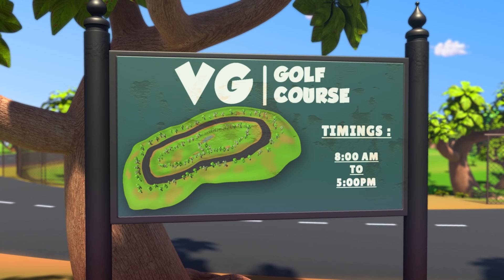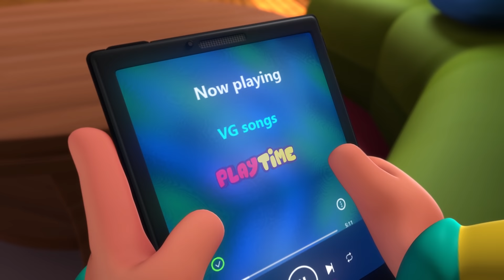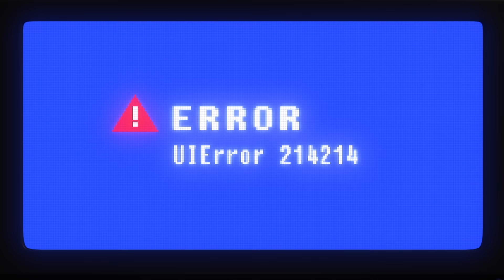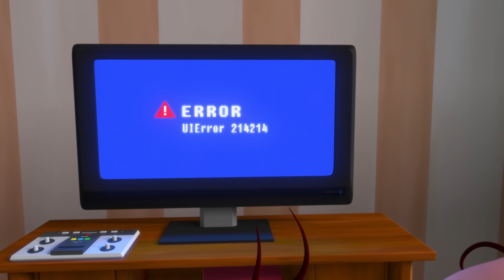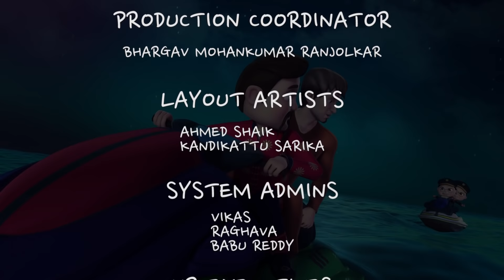Zool Babies Series - Playing Episodes | Videogyan Kids Shows | Cartoon Animation For Children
Watch the latest episode of zool babies series "Zool Babies Series - Playing Episodes | Videogyan Kids Shows | Cartoon Animation For Children ".